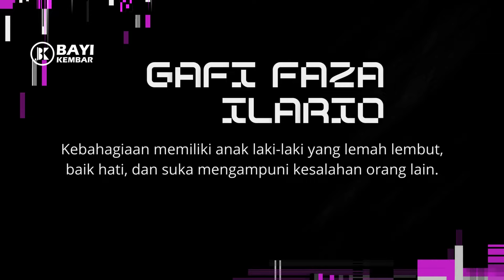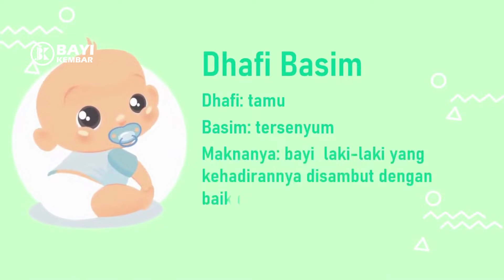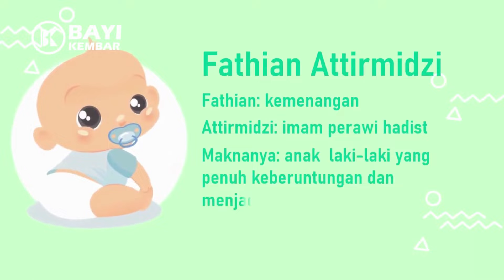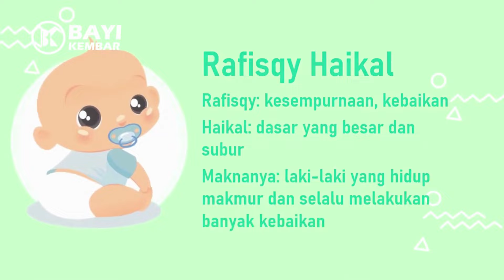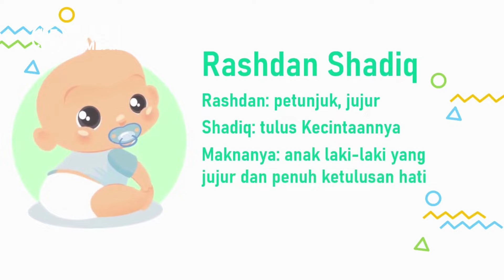40 Rangkaian Nama Bayi Laki laki islami beserta artinya cocok di tambah Nama Orang Tua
40 Rangkaian Nama Bayi Laki-laki islami beserta artinya cocok di tambah Nama Orang Tua
Bapak Ibu dalam Memilih nama untuk bayi Anda memang gampang-gampang susah dan mohon untuk tidak asalan, karena Nama adalah Doa dan akan menjadi seumur hidup untuk anak Anda. Jika Anda sudah memiliki ide untuk nama bayi Anda, tidak ada salahnya mencoba untuk melakukan pengecekan dan mencari tahu lebih detail untuk arti dari nama tersebut. Semoga bapak ibu mendapatkan Anak yang sholeh dan Sholehah..Amin.

♥Mama juga dapat melihat video kami yang lain pada link dibawah ini♥